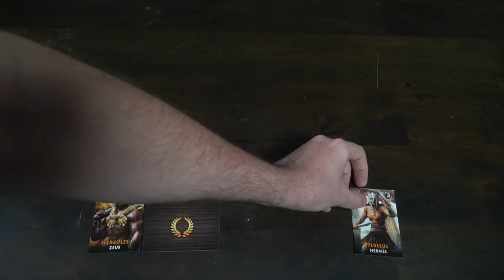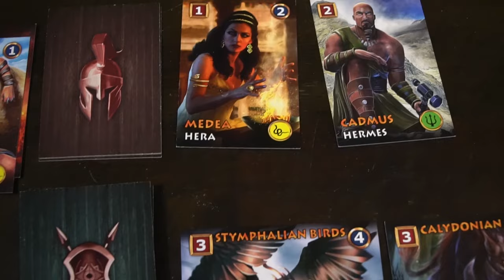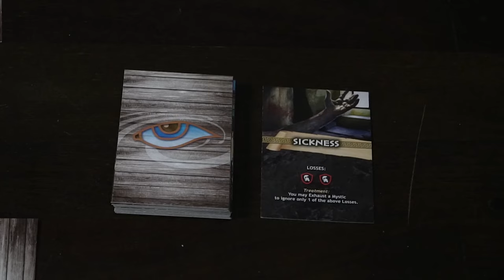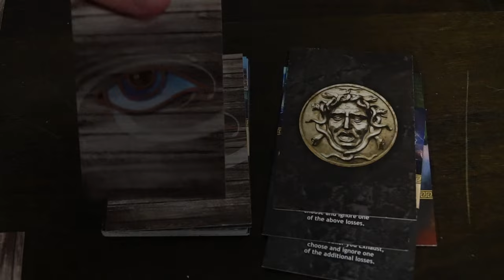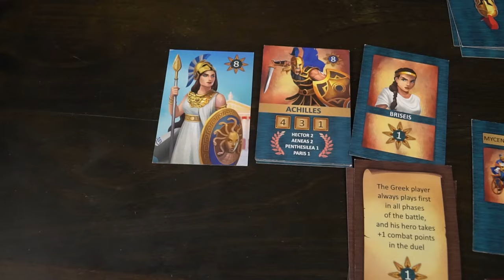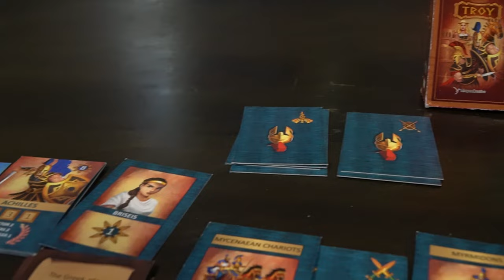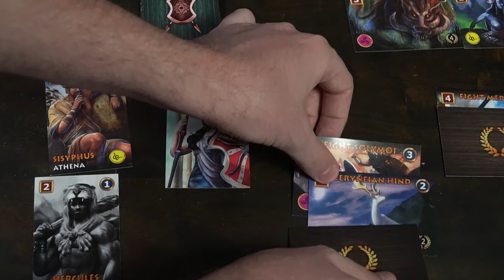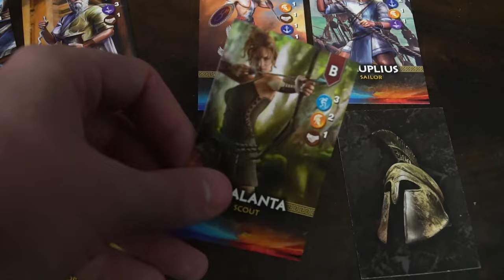Argonauts, Deus ex Machina, and Troy - Card Game Reviews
Argonauts, Deus ex Machina, and Troy Review by Unfiltered Gamer